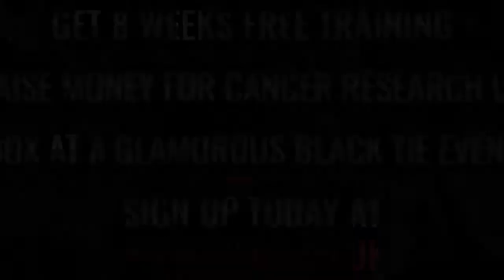Ultra White Collar Boxing | Blackpool | Mike Whittaker VS William Birch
Blackpool Ultra White Collar Boxing 16th July 2017

8 Weeks FREE training / Get in the best shape of your life/ Raise money for Cancer Research UK